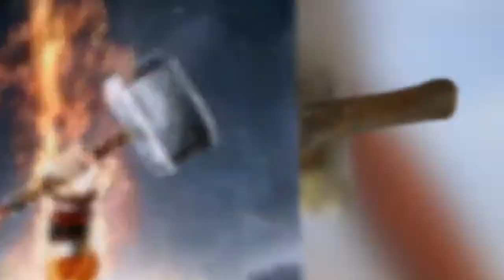Hammer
Video & Music by Kristein75 "Hammer" !!!
... "Martello" Metallico in azione!